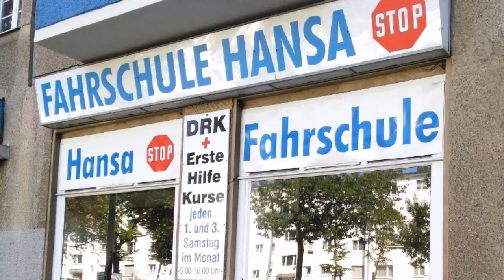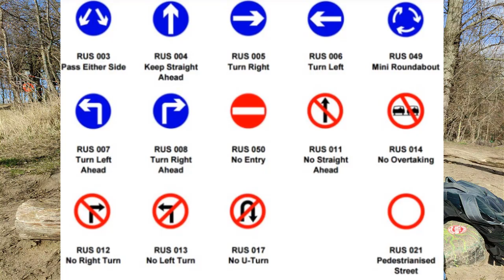German Driving License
In this video we will explain how to apply for a German Driving License in Germany. This video shows you step by step process to get the driving license. In order to understand the process watch the video till the end.